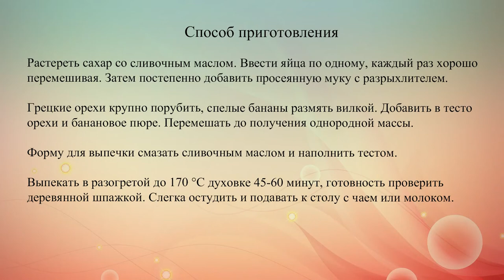Банановый кекс с орехами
Вкусный, сытный и полезный завтрак: сладкий банановый кекс с грецкими орехами.